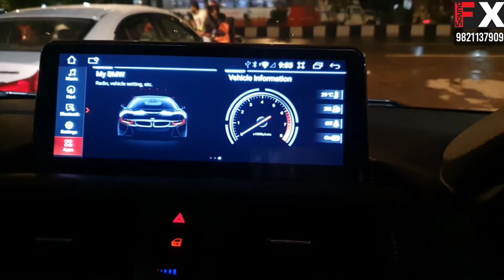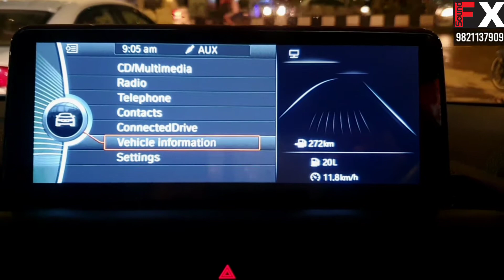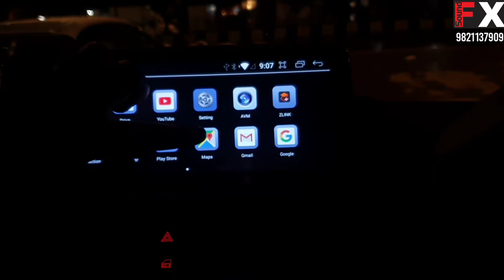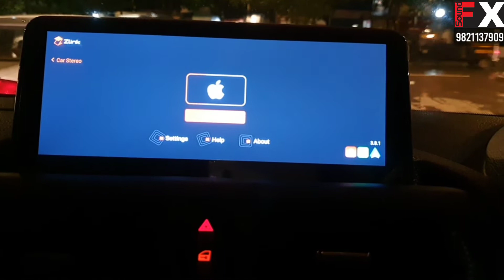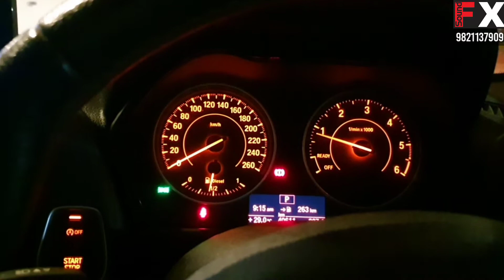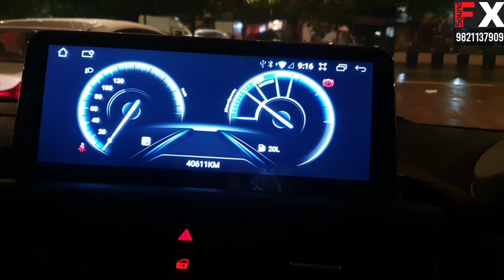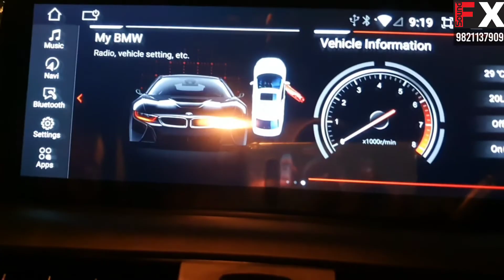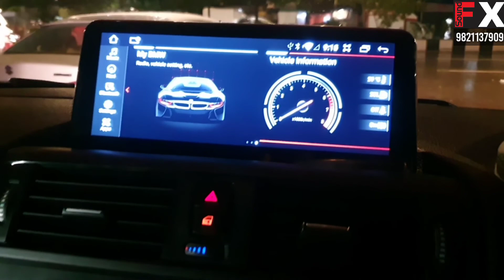HYPERSONIC ANDROID PLAYER INSTALLED IN BMW 1 SERIES IS THE 1ST CAR IN INDIA!!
HYPERSONIC ANDROID PLAYER INSTALLED IN  BMW 1 SERIES
▪︎Android auto/ Apple car play
▪︎4/64 gb
▪︎smooth interface
▪︎Amoled Display
▪︎Steering wheel Controls
▪︎idrive Controls
▪︎Bluetooth/navigation
▪︎full HD Display
▪︎Mirror link
▪︎ Built in YouTube & Google Maps
▪︎Door open information
 ▪︎Fully BMW Compatible original features retained
▪︎Plug & Play
▪︎ Installation without Any Gaps

DRIVE YOUR CAR TO US AND TAKE YOUR ENTERTAINMENT AT NEXT LEVEL WITH SOUND FX